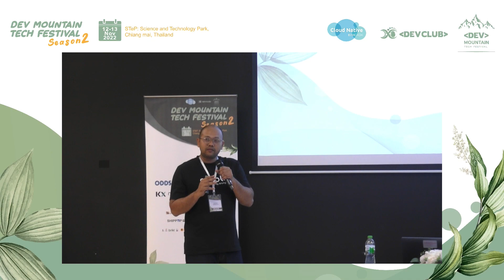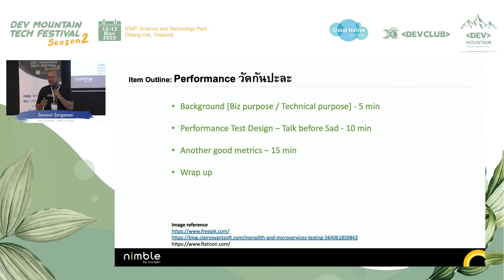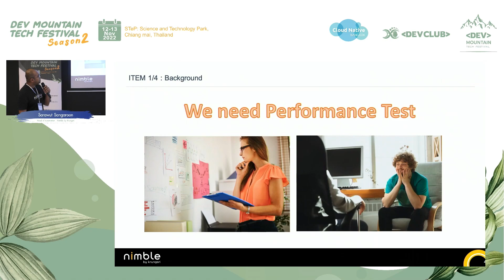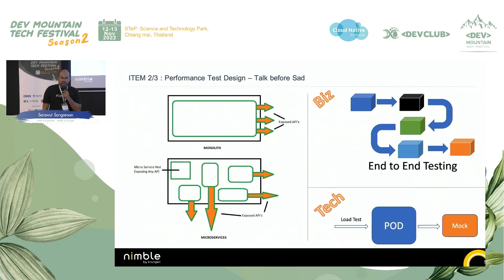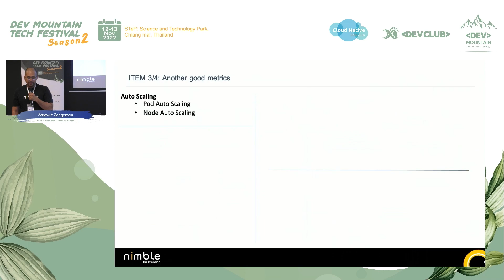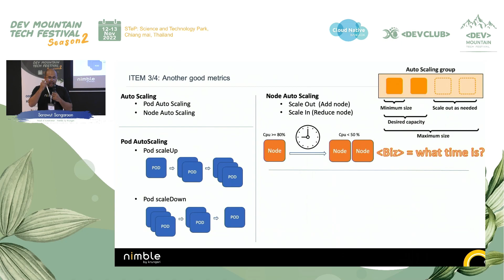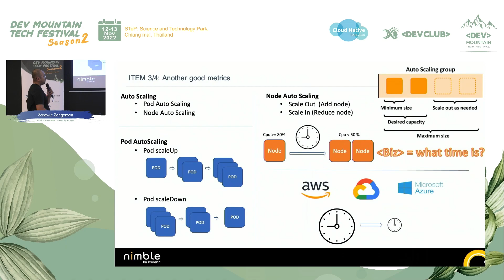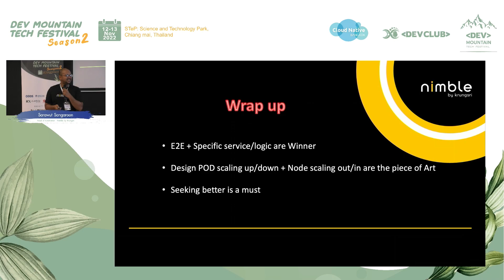Exhibition-Session 10: Performance วัดกันปะละ